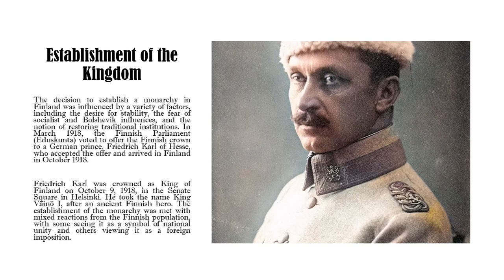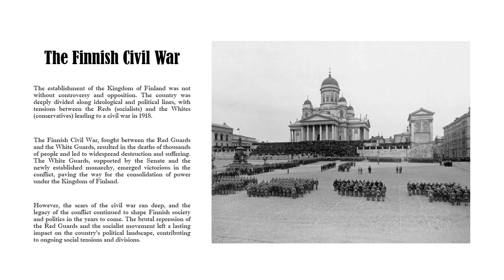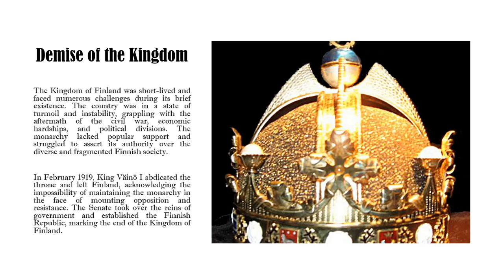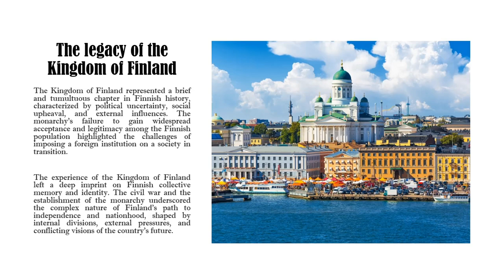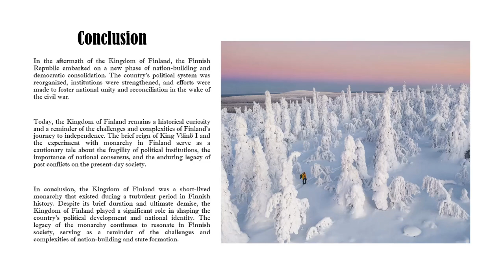An essay on Kingdom of Finland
The Kingdom of Finland was a short-lived monarchy that existed from 1918 to 1919. This period in Finnish history was marked by rapid political changes and upheaval, as Finland sought to establish its independence from Russia and determine its form of government. In this essay, we will explore the history of the Kingdom of Finland, its establishment, key figures, and eventual demise.
Finland had been part of the Russian Empire for over a century before gaining its independence in 1917. The Russian Revolution of 1917 and the subsequent fall of the Russian monarchy provided an opportunity for Finland to break free from Russian rule and establish its own government. On December 6, 1917, Finland declared independence, forming the Republic of Finland.
However, the question of Finland's form of government remained unresolved. While some advocated for a republican system, others, particularly the Finnish Senate and the conservative factions, favored a monarchy. This led to the establishment of the Kingdom of Finland in 1918, with a German prince, Friedrich Karl of Hesse, being chosen as the monarch.
The decision to establish a monarchy in Finland was influenced by a variety of factors, including the desire for stability, the fear of socialist and Bolshevik influences, and the notion of restoring traditional institutions. In March 1918, the Finnish Parliament (Eduskunta) voted to offer the Finnish crown to a German prince, Friedrich Karl of Hesse, who accepted the offer and arrived in Finland in October 1918.
Friedrich Karl was crowned as King of Finland on October 9, 1918, in the Senate Square in Helsinki. He took the name King Väinö, after an ancient Finnish hero. The establishment of the monarchy was met with mixed reactions from the Finnish population, with some seeing it as a symbol of national unity and others viewing it as a foreign imposition.
King Väinö of Finland was the central figure of the Kingdom of Finland. Born Prince Friedrich Karl of Hesse, he had a background as a German nobleman and military officer. His tenure as king was brief, lasting less than a year, but he played a significant role in the establishment and functioning of the monarchy.
The government of the Kingdom of Finland was led by Prime Minister Pehr Evind Svinhufvud, a prominent Finnish statesman and politician. Svinhufvud had previously served as the Regent of Finland during the country's transition from Russian rule to independence. He played a key role in promoting the monarchy and maintaining order during a period of political turbulence.
The establishment of the Kingdom of Finland was not without controversy and opposition. The country was deeply divided along ideological and political lines, with tensions between the Reds (socialists) and the Whites (conservatives) leading to a civil war in 1918.
The Finnish Civil War, fought between the Red Guards and the White Guards, resulted in the deaths of thousands of people and led to widespread destruction and suffering. The White Guards, supported by the Senate and the newly established monarchy, emerged victorious in the conflict, paving the way for the consolidation of power under the Kingdom of Finland.
However, the scars of the civil war ran deep, and the legacy of the conflict continued to shape Finnish society and politics in the years to come. The brutal repression of the Red Guards and the socialist movement left a lasting impact on the country's political landscape, contributing to ongoing social tensions and divisions.
The Kingdom of Finland was short-lived and faced numerous challenges during its brief existence. The country was in a state of turmoil and instability, grappling with the aftermath of the civil war, economic hardships, and political divisions. The monarchy lacked popular support and struggled to assert its authority over the diverse and fragmented Finnish society.
In February 1919, King Väinö abdicated the throne and left Finland, acknowledging the impossibility of maintaining the monarchy in the face of mounting opposition and resistance. The Senate took over the reins of government and established the Finnish Republic, marking the end of the Kingdom of Finland.
The Kingdom of FI represented a brief and tumultuous chapter in Finnish history, characterized by political uncertainty, social upheaval, and external influences. The monarchy's failure to gain widespread acceptance and legitimacy among the Finnish population highlighted the challenges of imposing a foreign institution on a society in transition.
The experience of the Kingdom of FI left a deep imprint on Finnish collective memory and identity. The civil war and the establishment of the monarchy underscored the complex nature of Finland's path to independence and nationhood, shaped by internal divisions, external pressures, and conflicting visions of the country's future.
In the aftermath of the Kingdom of FI, the Finnish Republic embarked on a new phase of nation-building and democratic consolidation.